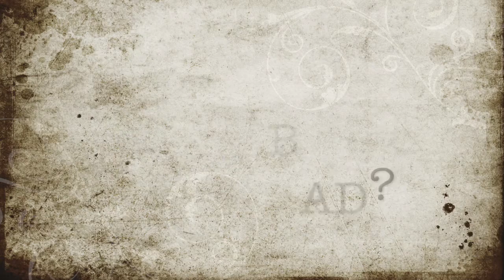Bad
Are there truly BAD people in the world?

People who came into life as damaged goods and unable to change?

I don't think so. In fact, I think we all have the potential to do a great amount of good in our world.

And developing an understanding that neither we, nor others, are inherently good calls forth that goodness in everyone.

Learn the causes of negative behaviors that cause us to label other people as bad.

And, learn to find the innate goodness that lies within you.